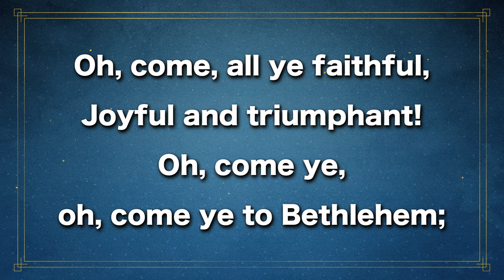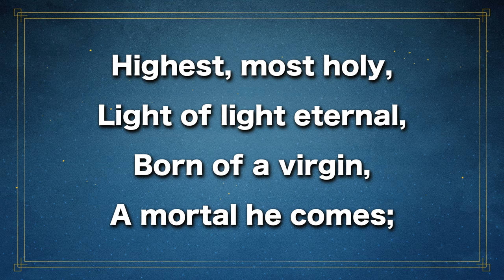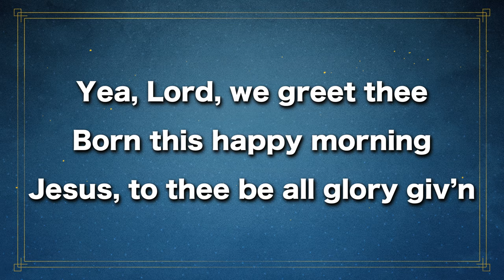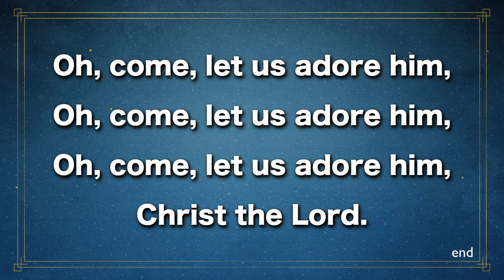O Come All Ye Faithful, Instrumental